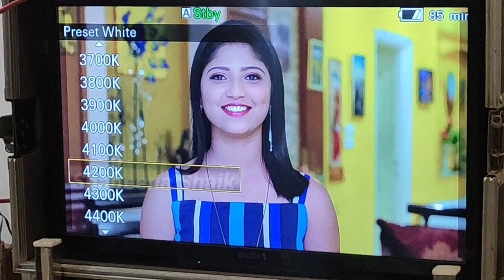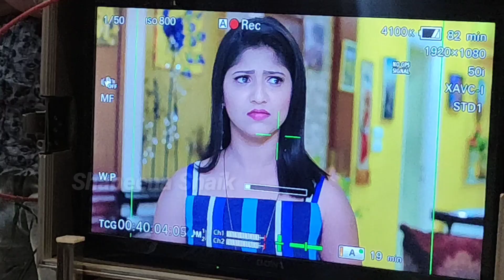Shabeena Shaik Latest Serial Shooting Making Video || Na Peru Meenakshi Set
I'm Shabeena shaik
This channel for  entertainment
my personal videos and blogs,chit chats, cooking